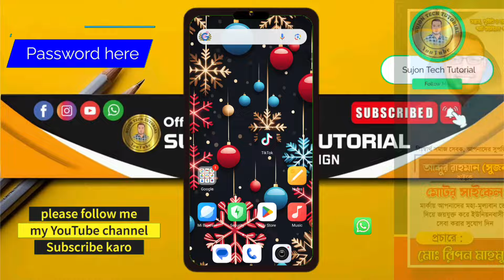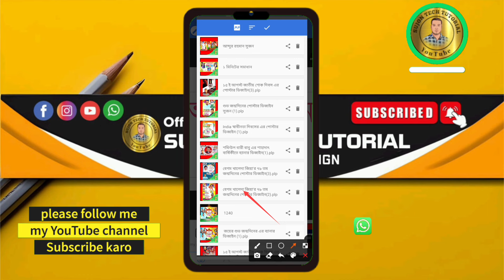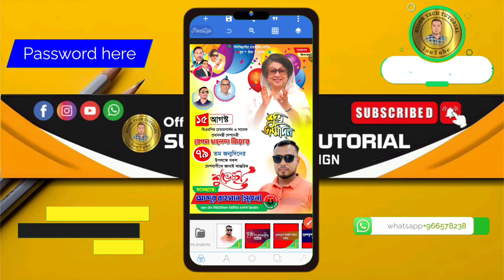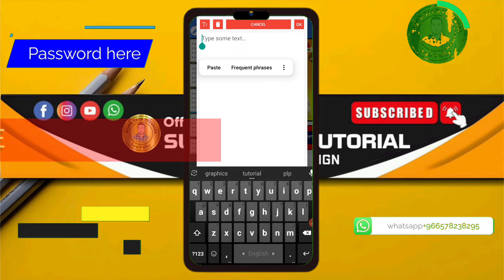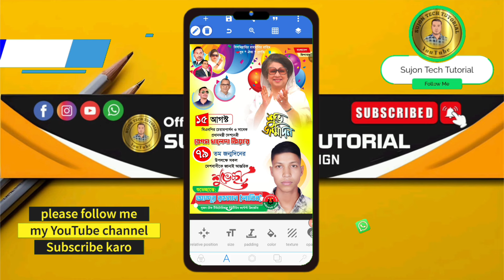বেগম খালেদা জিয়া'র ৭৯ তম জন্মদিনের পোস্টার ডিজাইন 2024.plp || Khaleda Zia Birthday Poster Design.plp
আসসালামু আলাইকুম ❤️❤️❤️

বাংলাদেশ যুব মহিলা লীগের
প্রতিষ্ঠা বার্ষিকী
জিয়া রহমান
Eid al-Fitr
Shakib Al Hasan
Happy New Year
তারেক রহমান
বিএনপি নিউজ
pixellab Tutorial_2024
Cheers To2024
Wishing YouJoy
Celebrate Together
2024 ramadan calendar how to make ramadan poster design birthday banner plp file
calendar 2024
free plp file
2024 plp
poster design
banner design
photo editing
free plp
poster design
Khaleda Zia's Birthday Poster Design
15 August Poster Design PLP File Poster Design in Mobile Posters Design Pixellab Birthday Poster Design Pixellab Poster Design Pixellab Tutorial Bangla খালেদা জিয়ার জন্মদিন পোস্টার খালেদা জিয়ার জন্মদিন পোস্টার ডিজাইন মোবাইল দিয়ে বিএনপি চেয়ারপারসন খালেদা জিয়ার জন্মদিন পোস্টার বিএনপি পোস্টার ডিজাইন মোবাইল দিয়ে খালেদা জিয়ার জন্মদিন পোস্টার ডিজাইন, জন্মদিন শুভেচ্ছা পোস্টার ডিজাইন, খালেদা জিয়ার জন্মদিনের পোস্টার plp
Khaleda Zia's birthday poster design plp
15 August bnp poster design plp
plp download
রাজনৈতিক পোস্টার ডিজাইন মোবাইল দিয়ে
Bnp poster design
15 August Poster Design
birthday wish poster design
15 August Khaleda zia Political Poster design
15 August poster design in pixellab